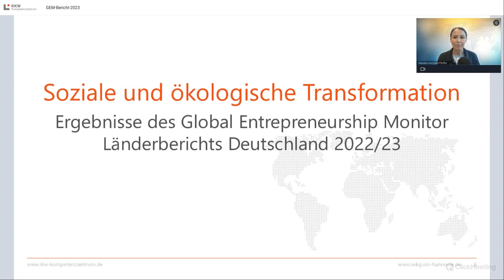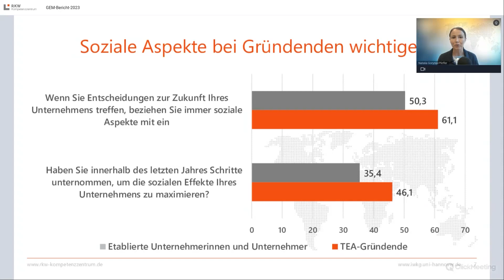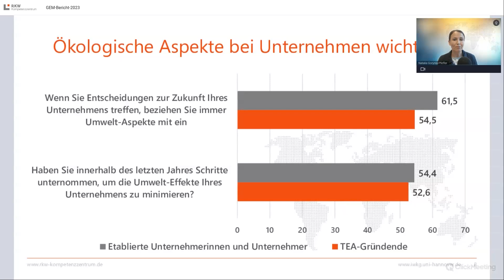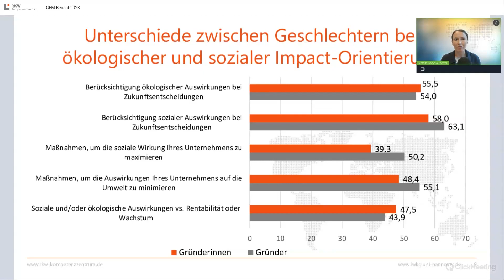Kapitel 3: Soziale und ökologische Transformation - GEM-Länderbericht 2022/23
Am 30. Juni 2023 haben das RKW Kompetenzzentrum gemeinsam mit der Leibniz Universität Hannover den neuen GEM-Länderbericht Deutschland 2022/23 vorgestellt. Im Rahmen der Online-Veranstaltung "Migration und Gründungen in Deutschland“ wurden die Kernergebnisse der Studie vorgestellt und diskutiert.
Dieses Video ist ein Auszug der gesamten Online-Veranstaltung.

Das GEM-Team-Deutschland – bestehend aus Mitarbeitenden aus dem RKW Kompetenzzentrum und der Leibniz Universität Hannover – erstellt jährlich den GEM-Länderbericht zum Gründungsgeschehen in Deutschland. Die Publikation kann hier bestellt oder als PDF heruntergeladen werden.
- Zur Pressemeldung „Global Entrepreneurship Monitor: Gründungen in Deutschland werden jünger und vielfältiger„